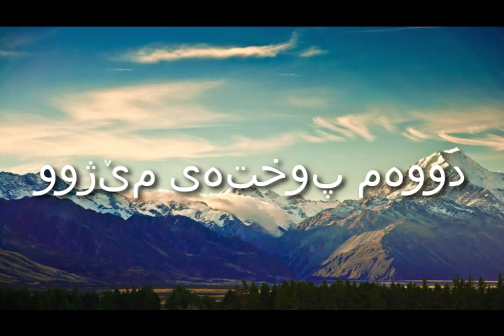دووەم پوختەی مێژوو (2 Chronicles) Kurdish, Sorani | Good News | Audio Bible